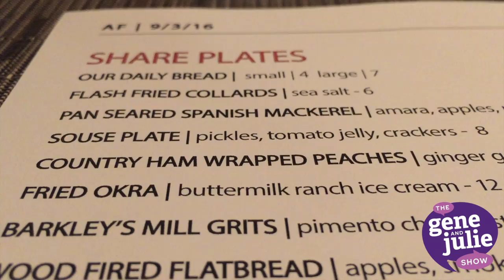Chef & The Farmer Date Night!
If you love watching "A Chef's Life" on PBS, you have the same obsession we have about checking out James Beard & Peabody award-winning chef Vivian Howard's restaurant Chef & The Farmer. We drove to Kinston, NC and loved every bite! Check it out!
Get VIP access, behind-the-scenes scoop and contest info by signing up for The Gene & Julie Show newsletter